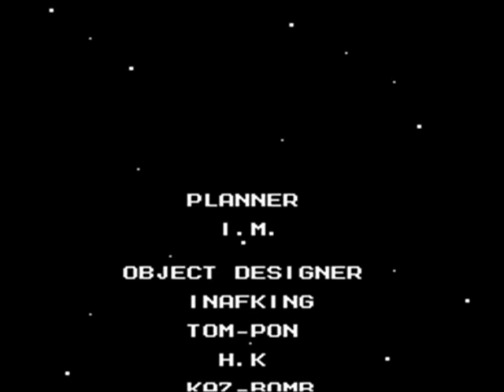Let's Play/Discuss Starsoldiers Favorite Game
"Heh heh.  ohya baby!  I am a closet Mega Man V fan!  wohoo ohya!"